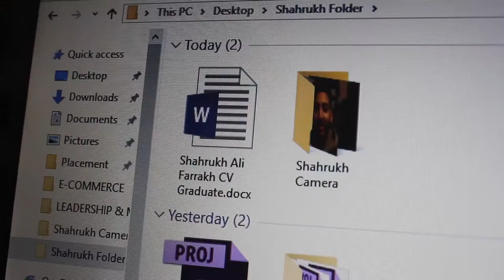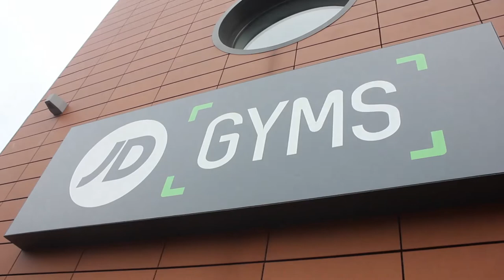Aston University VLOG - Day in the Life of a Student (PART 2)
Hope you enjoy part 2 of the Day In The Life VLOG!

Let me know what you think of the review and tell me if you have been!